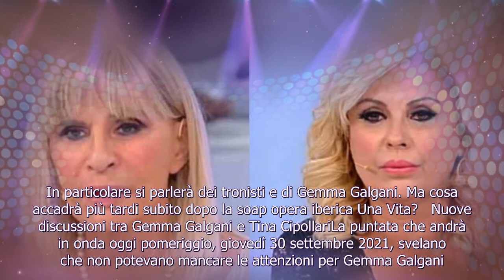Uomini e Donne, anticipazioni del 1° ottobre: Gemma e Tina ai ferri corti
Quinto ed ultimo appuntamento settimanale di Uomini e DonneTermina qui la settimana di programmazione di Uomini e Donne. Infatti, oggi pomeriggio alle 14.45 sulla rete ammiraglia Mediaset riprenderà la messa in onda del popolare dating show ideat